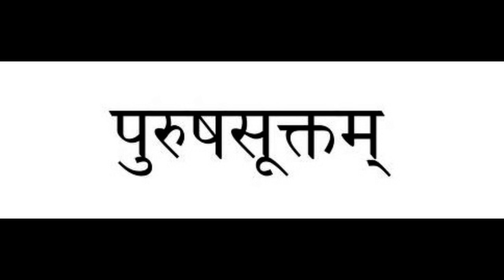Purushasukta (Purusha Sukta) by Swami Sarvagananda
© Vedanta Germany (Sri Ramakrishna Mission)